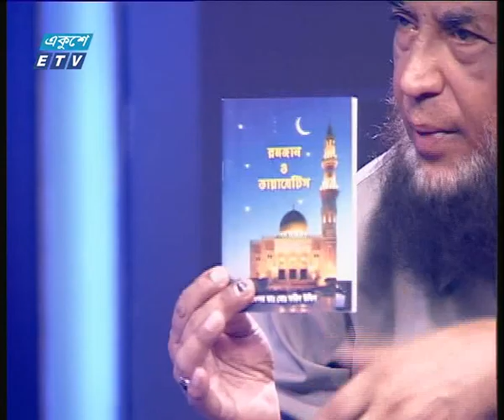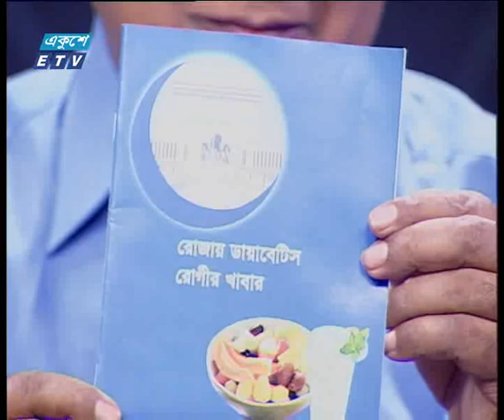দি ডক্টরস || ডায়াবেটিস ও রমজান || ০৪ মে ২০১৯ || ETV Health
দি ডক্টরস
আলোচনার বিষয় : ডায়াবেটিস ও রমজান
উপস্থাপনা : অধ্যাপক ডা. ইকবাল হাসান মাহমুদ
আলোচক : প্রফেসর ডা. মো. ফরিদউদ্দিন-প্রতিষ্ঠাতা চেয়ারম্যান, এ্যন্ডেক্রাইলোজি বিভাগ, বঙ্গবন্ধু শেখ মুজিব মেডিকেল বিশ্ববিদ্যালয়
প্রযোজক : আসাদুজ্জামান আসাদ

২০০০ সালের ১৪ই এপ্রিল এটি সম্প্রচার কার্যক্রম শুরু করে। টিভি চ্যানেলটির খবরে নতুনত্ব ও অভিনবত্ব থাকার কারণে দর্শকদের কাছে বিপুল জনপ্রিয়তা লাভ করে। দেশ বিদেশের সর্বশেষ খবর, নাটক, সিনেমা, ডকুমেন্টারিসহ নানা খবর ও বিনোদনমূলক অনুষ্ঠান প্রচারিত হয় একুশে টেলিভিশনে।